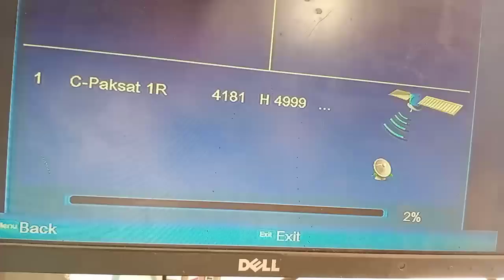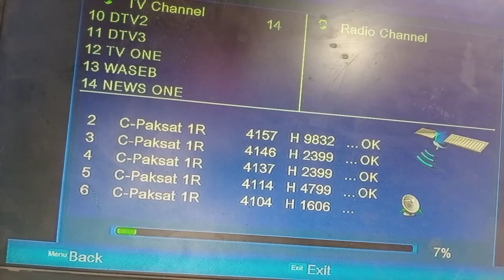HD receiver signal problem|DD free Dish signal problem |Digital satellite receiver signal problem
ہمارے چینل میں آپ کو سمارٹ ایل ای ڈی اور ایل سی ڈی اور  ہر ایچ ڈی رسیور اور ٹی وی کی معلومات ملے گی الیکٹرونکس کی معلومات حاصل کرنے کے لیے ہمارے چینل کو سبسکرائب کر لیں لے ساتھ بیل کے بٹن کو دبا دیں تاکہ ہر ویڈیو آپ کو وقت پر ملتے رہے
محمد مدثر علی کھوکھر
 پنجاب  پاکستان

HD sime wala receiver Dead Fault Urdu Hindi Ameer tv9